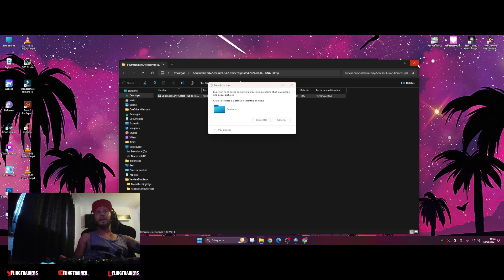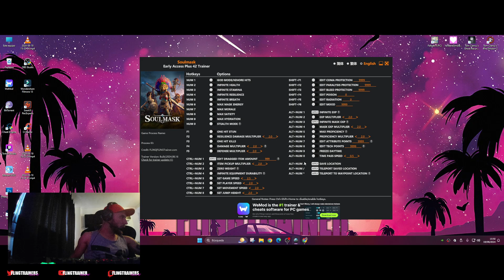Soulmask Trainer - FLiNG | FLiNGTRAiNER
GAME NAME: Soulmask
VERSION: Early Access
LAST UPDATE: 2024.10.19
OPTIONS: 42
CREATOR: FLiNG

Num 1 – God Mode/Ignore Hits
Num 2 – Infinite Health
Num 3 – Infinite Stamina
Num 4 – Infinite Resilience
Num 5 – Infinite Breath
Num 6 – Max Mask Energy
Num 7 – Max Morale
Num 8 – Max Satiety
Num 9 – Max Hydration
Num 0 – Stealth Mode

F1 – One Hit Stun
F2 – Resilience Damage Multiplier
F3 – One Hit Kills
F4 – Damage Multiplier
F5 – Defense Multiplier

Alt+Num . – Save Location
Alt+Num / – Teleport Saved Location
Alt+Num * – Teleport To Waypoint Location